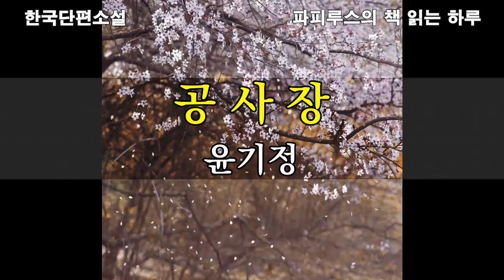돈과 사랑 포기할 수 없는 김십장의 욕심, 그 끝은 어디쯤일까? ."공사장" 윤기정 작품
00:00:00  책소개 & 인사말
00:02:57 본문 읽기
01:02:01 감상평 & 맺음말